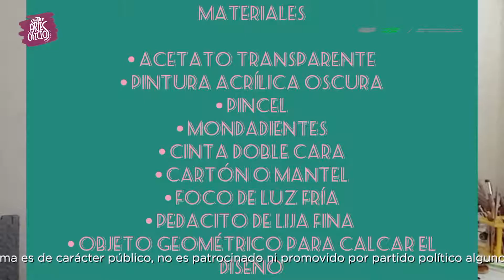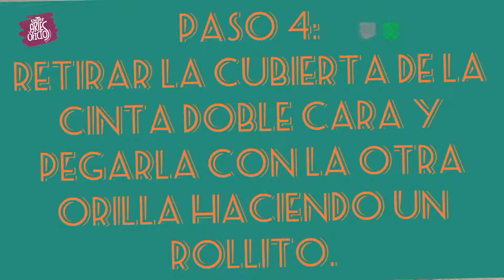Lampara acetato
Realiza una lampara con el siguiente VTAOC, donde conocerás el procedimiento paso a paso, así como la lista de materiales.

Taller: En papel de la vida y la muerte amando México
Tallerista: Edgar Darién Ricardo Camela